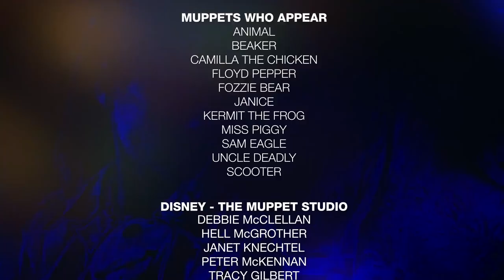25th December | The Muppets by Rankin (The Movie) | Love Advent 2017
Released on the 25th of December, to celebrate the holidays, it stars a roll call of LOVE regulars, including: Adesuwa Aighewi, Adwoa Aboah, Barbara Palvin, Derek Blasberg, Dilone, Doutzen Kroes, Edie Campbell, Eliza Cummings, Gwendoline Christie, Hailey Baldwin, Jean Campbell, Joan Smalls, Katie Grand, Lily Nova, Matty Bovan, Nick Grimshaw, Poppy Delevingne, Rita Ora, and Winnie Harlow, as well as Muppet favourites: Animal, Beaker, Floyd Pepper, Fozzie Bear, Janice, Kermit the Frog, Miss Piggy, Sam Eagle, Uncle Deadly, and Scooter.

Katie Grand says: "It’s always been a dream to work on an episode of The Muppets.  As a kid it was my favourite TV show and to work with Disney and their amazing people was literally ‘the dream.’  This is the fifth time I’ve worked with Kermit and Piggy, previously having worked with them with Prada, Louis Vuitton and Burberry."

Commenting on the shoot, Rankin says: "Working with The Muppets can only be compared to working with royalty, so LoveMuppets was a real pinch-me moment. When Miss Piggy deigned to talk to me, you can see in the film that I was pretty much speechless – that’s not acting! They say, never meet your heroes, and obviously doing what I do, I’ve met a few of mine, but meeting the Muppets really took the biscuit!”